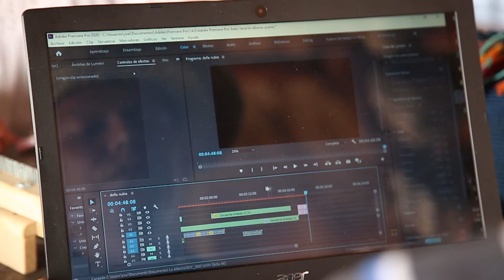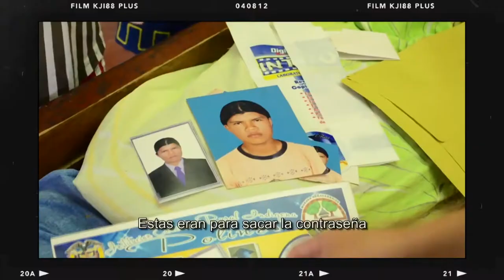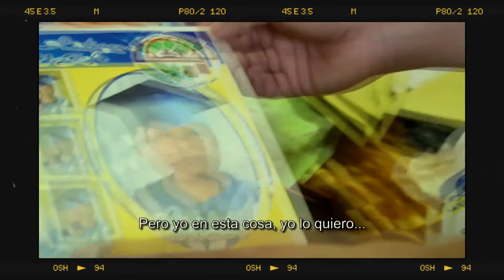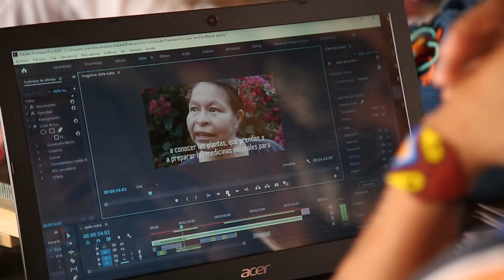Cine etnoeducativo para narrar el Indigenismo [Medellín Diversa] Telemedellín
Aquí vamos a vivenciar parte del cine creado por un joven indígena, en el que cuenta historias sobre las realidades que rodean a las comunidades indígenas en el territorio.